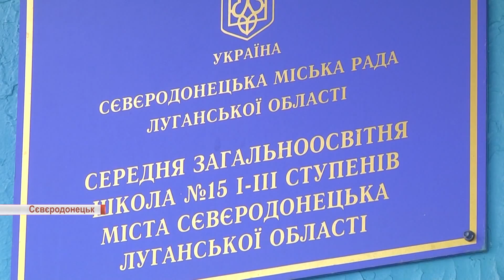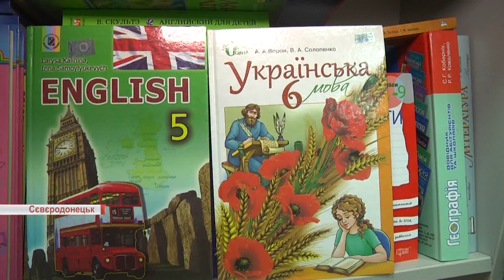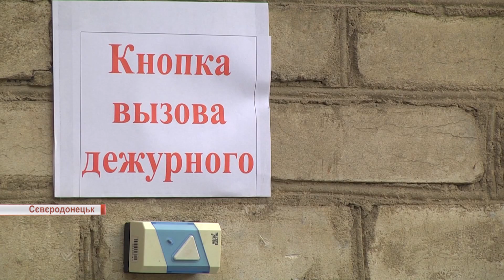Особливим дітям - особливі умови